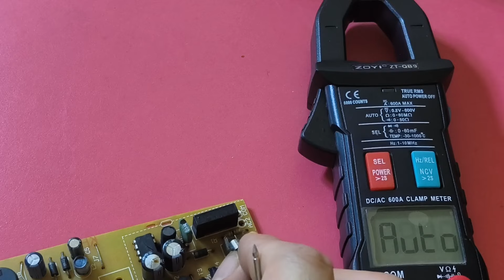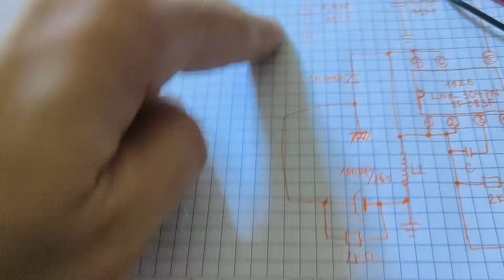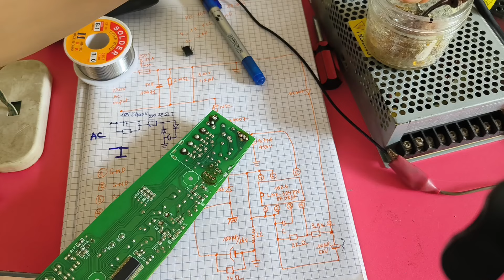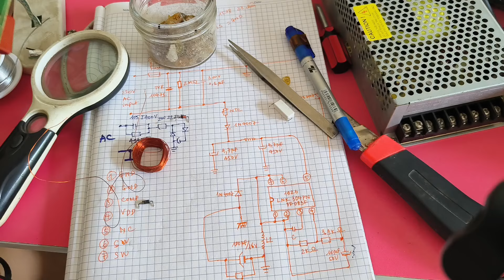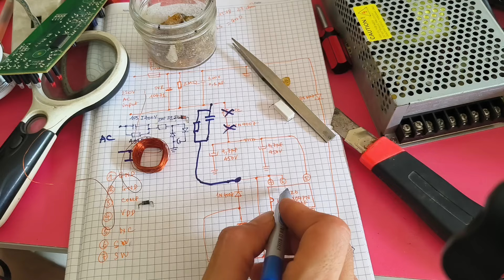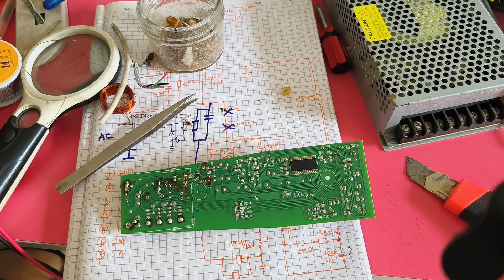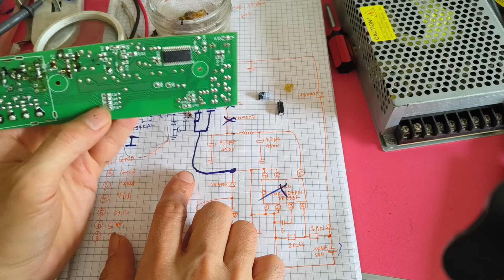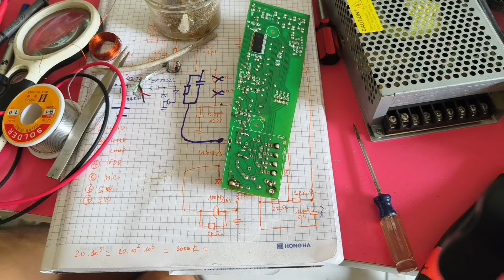QUẠT MITSUBISHI LV16-RV NỔ IC NGUỒN ÁP DỤNG ĐỘ ĐƯỢC CHO NHIỀU LOẠI QUẠT ĐIỀU KHIỂN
Quạt bị nổ IC nguồn, nổ điện trở nhiệt, phù tụ lọc nguồn. độ lại bằng cách hạ áp trực tiếp. Với cách làm này chúng ta có thể sử dụng cho rất nhiều loại quạt điều khiển khác mà không cần thay IC nguồn. Chúc các bạn thành công.